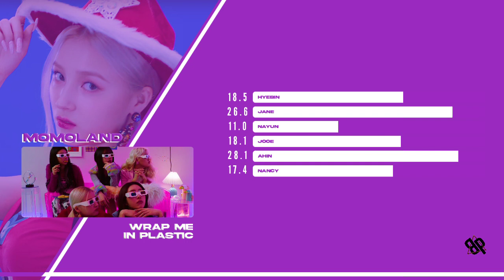MOMOLAND, CHROMANCE - 'WRAP ME IN PLASTIC' | Line Distribution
Song: Wrap Me In Plastic
Artist: Momoland, Chromance
Album: Wrap Me In Plastic - Single (2021)